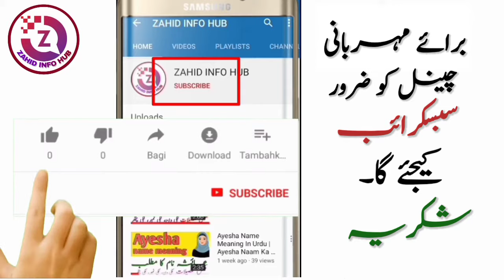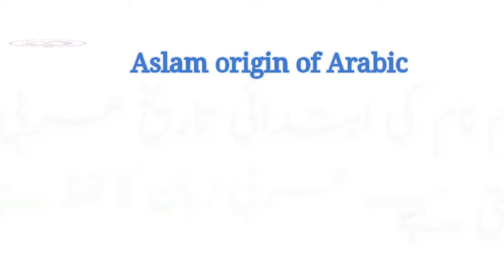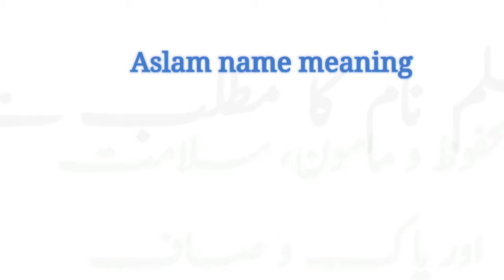Aslam Name Meaning In Urdu | Aslam Naam Ka Matlab | Islamic Boy Name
Aslam is a Muslim Boy name.The name Aslam originates from the Arabic language. Aslam nam meaning is " Safe and sound, Safer ".   The name Aslam meaning in Urd " محفوظ و مامون، سلامت، پاک و صاف ، Aslam is an Islamic name that most parents like, in this video you will know the meaning of Aslam name in urdu, I have shared with you some interesting facts about Aslam name, Lucky number of Aslam name, Lucky days name Aslam, Lucky stone and lucky colors are included in this video of Aslam Name.

So if you have any questions in your mind about Aslam Name, then you must watch this video,

About Video :
aslam naam ka matlab urdu
aslam name and meaning
aslam naam ke meaning
aslam naam ki meaning
aslam naam ka meaning
aslam naam ki spelling
aslam urdu meaning
aslam hindi meaning
aslam meaning
aslam meaning in urdu
aslam name meaning in english
aslam meaning hindi
aslam meaning urdu
aslam ka matlab Kya hai
aslam ke mayne kya hai
aslam meaning
aslam name matlab
aslam naam matlab
aslam name mayne
aslam matlab
aslam mean
aslam ka matlab urdu
aslam ka matlab hindi
aslam name personality
aslam naam ki shakhsiyat
aslam naam ke log
aslam naam ke ladke kase hote hai
meaning of aslam
urdu meaning aslam
hindi meaning aslam
urdu mean aslam
hindi matlab aslam
urdu matlab aslam
aslam name meaning hindi
aslam name meaning urdu
islamic name,
islamic names,
boys name,
girls name,
baby names
muslim girl
famous girl names with meaning
girls names with urdu meanings
latest islamic name with urdu meaning famous girl names with urdu meaning
aslam اسلم name meaning in urdu | aslam ka matlab kya hai |